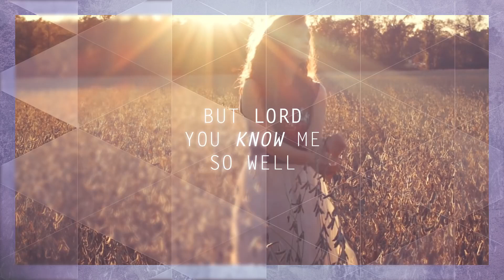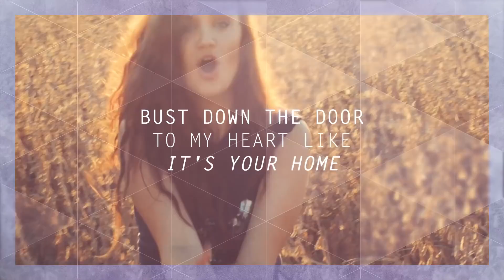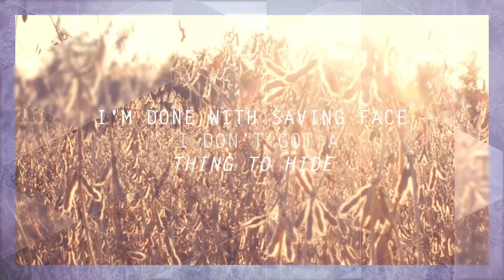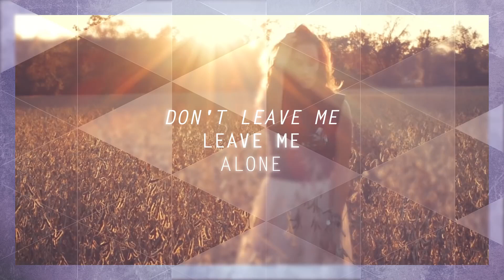Hollyn Alone Feat TRU Official Lyric Video